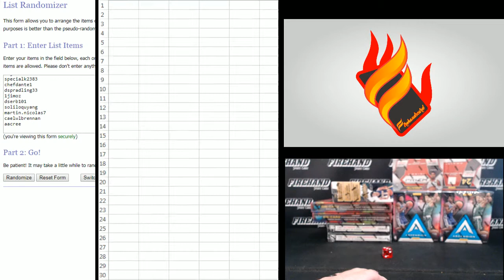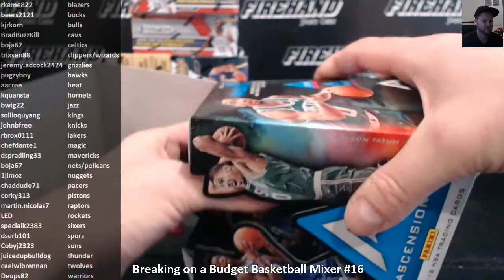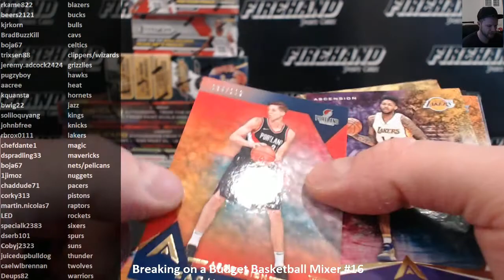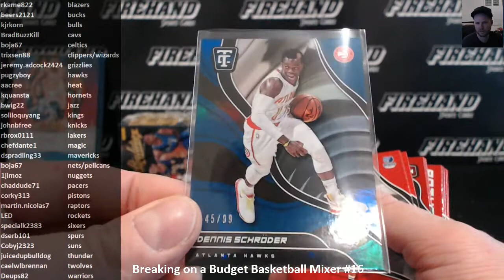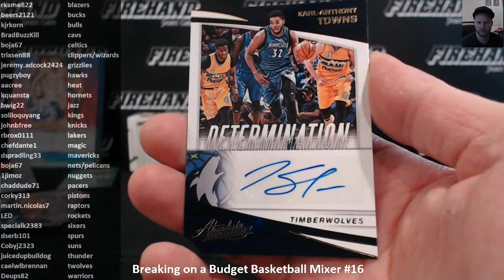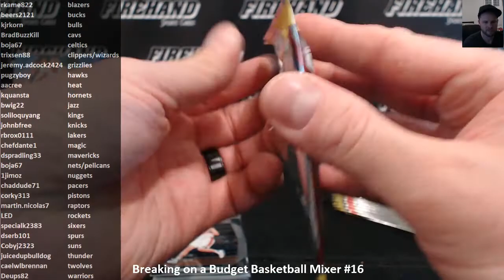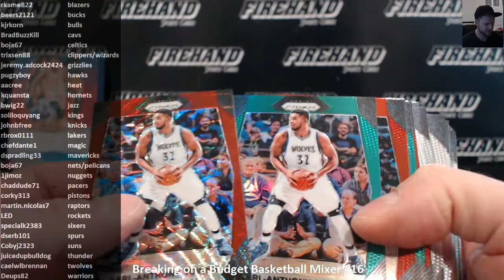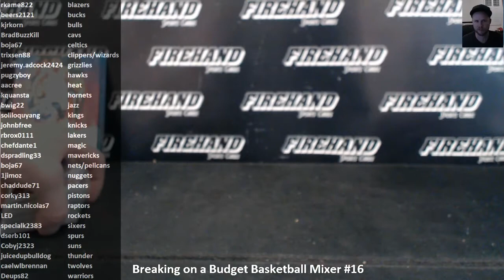Breaking on a Budget Basketball Mixer #16 ~ 1/24/18